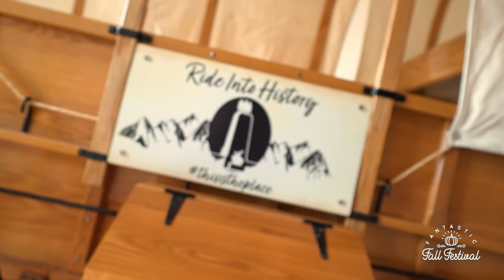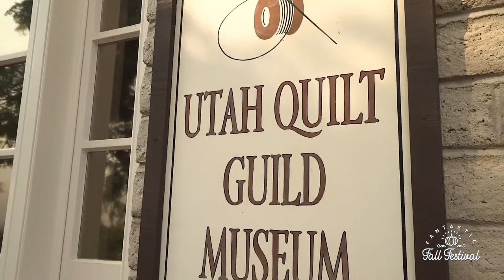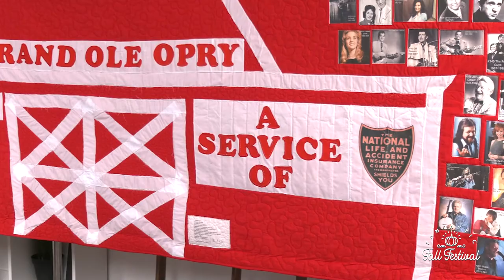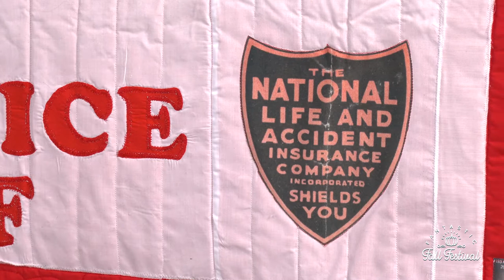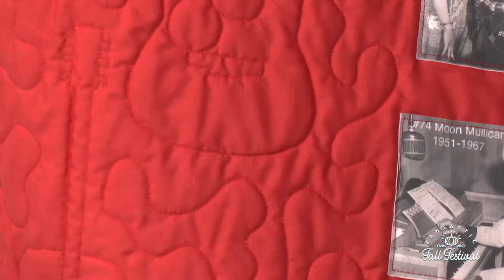Diane Rose | The Amazing Quilter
The Grace Company invites a special guest to Utah to tell her unique story, try out innovative quilting products, and inspire other quilters to never give up.

Visit graceframe.com to purchase innovative quilting & sewing products seen in this documentary.